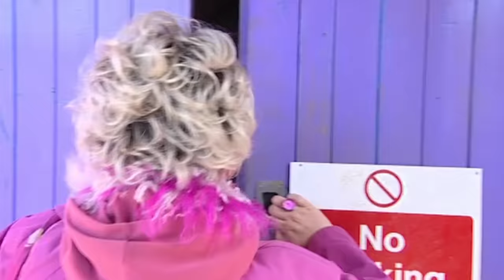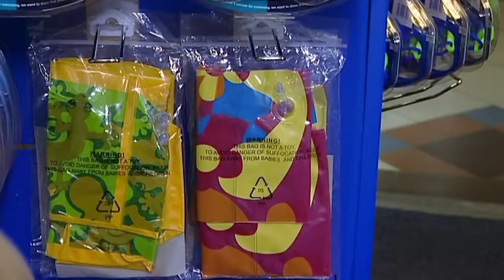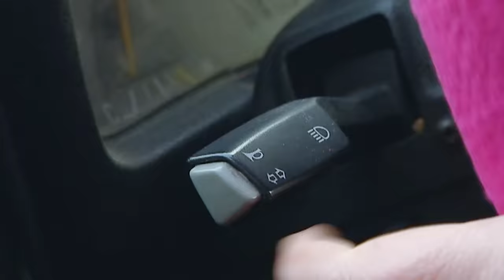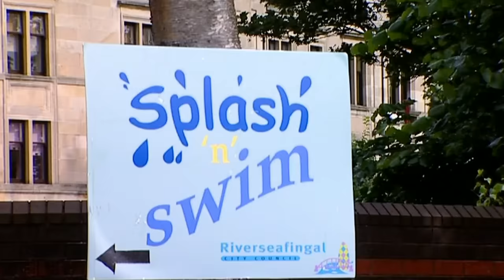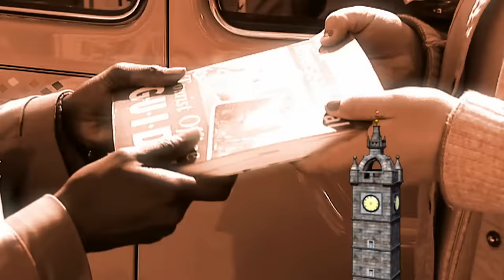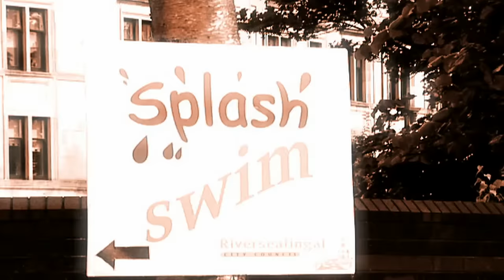Me Too! - Splash and Swim | Full Episodes | TV Show for Kids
Granny Murray is taking the children swimming in the splash and swim pool! They're learning how to swim, and playing on the slides!